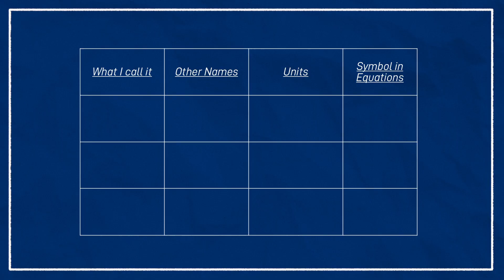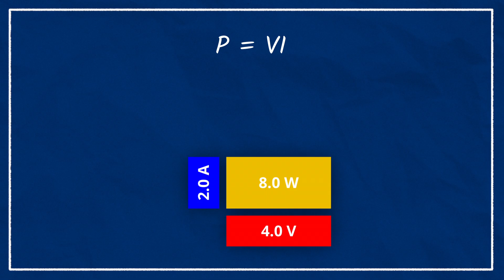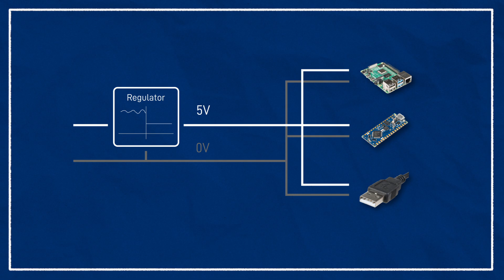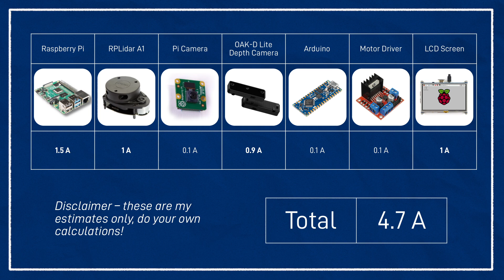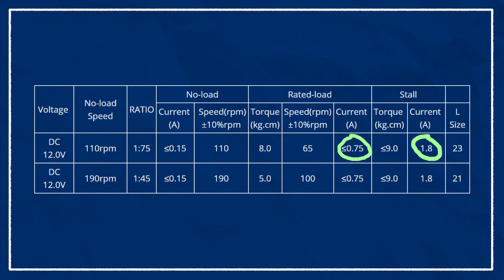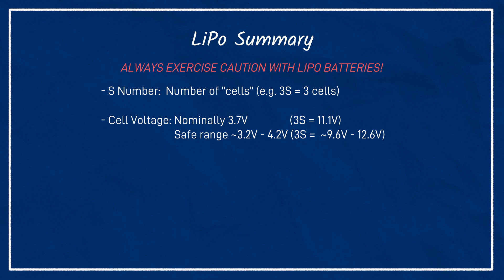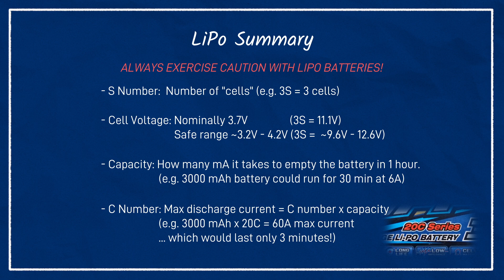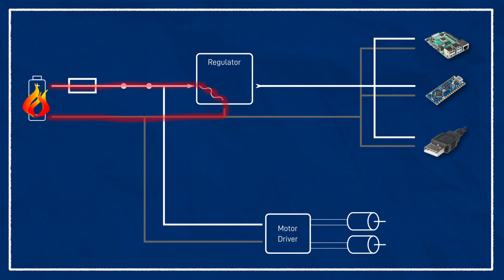EVERYTHING you need to know about about robot power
In this video we look at everything you need to power a robot!

00:00 - Intro
00:41 - Overview of concepts
03:28 - What Voltage does our robot need?
06:06 - What Current does our robot need?
09:49 - Batteries & Power Supplies
13:24 - Other important components
15:52 - Outro